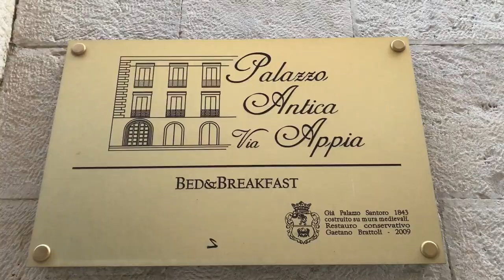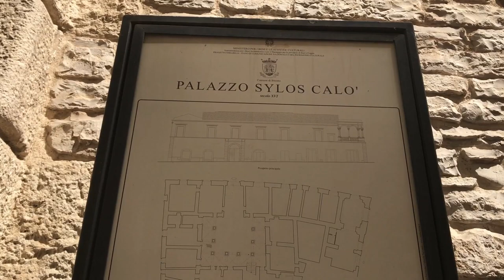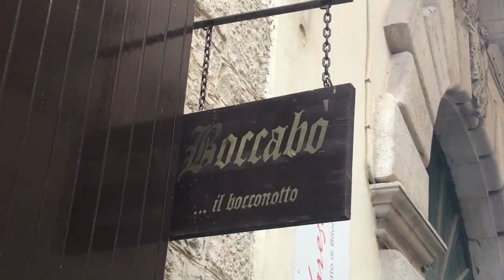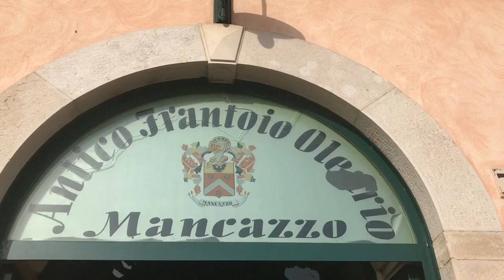BITONTO: arte, bellezza e buon cibo | PUGLIA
Ma quanto abbiamo mangiato bene a Bitonto?
Abbiamo trascorso una giornata nella città dell'olio d'oliva per eccellenza, scoprendo storia, arte e tradizioni grazie anche alla preziosa collaborazione del Palazzo Antica Via Appia il favoloso posto in cui abbiamo dormito.
Un grazie speciale va anche al Caseificio Garofalo, all'Antico Forno San Giovanni, a Babbacabò e i suoi bocconotti unici e all'antico Frantoio Mancazzo per averci fatto vivere in prima persona la  preparazione di prodotti unici non solo in Italia ma in tutto il mondo.

Non puoi sbagliare, ci trovi sempre come:  Fatti di Viaggi